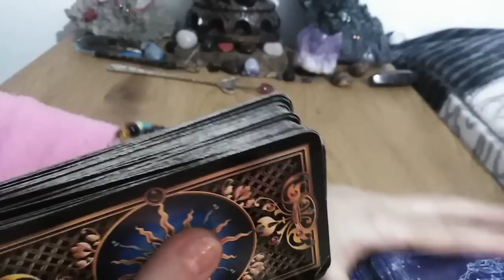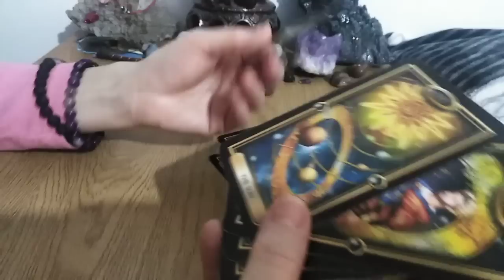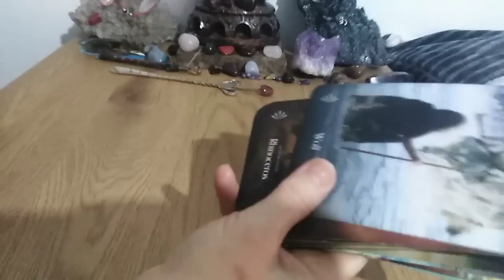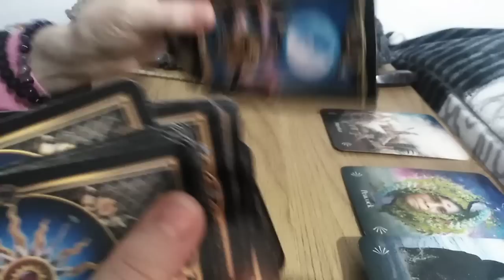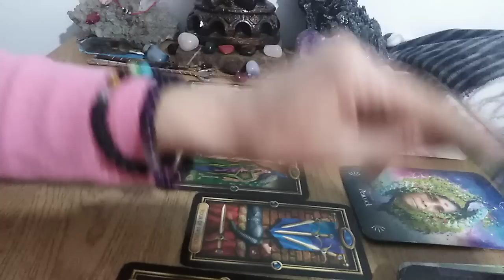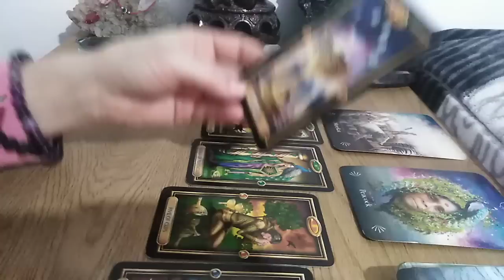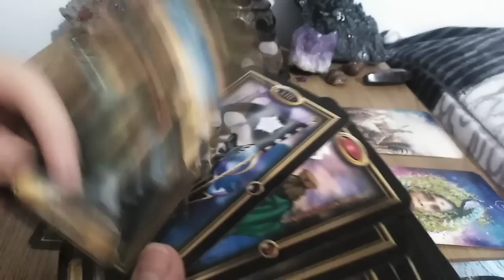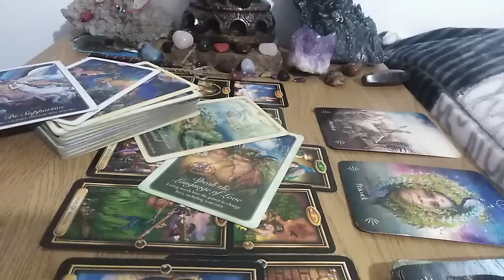RAC - FEBRUARIE 2023 - UNUL MUNCESTE, CELALALT IN REGERETE SI GANDURI